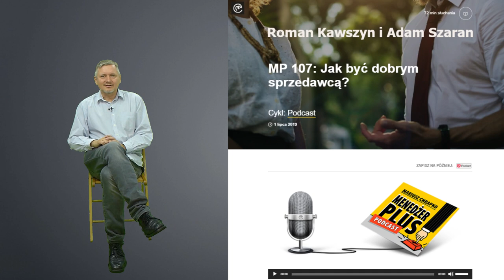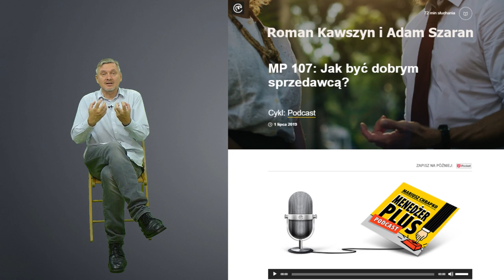Gdzie jest źródło Twojego poczucia wartości? [1-minutowy Fruga #310]